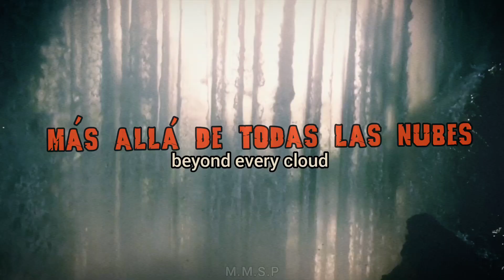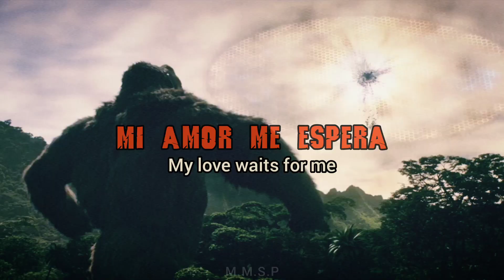Godzilla vs kong opening escene 🦍 Over the mountain across the sea; (Español-Inglés)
Godzilla vs kong me pareció bastante entretenida y por eso les traje este video

Agradecería su like y suscripción❣️